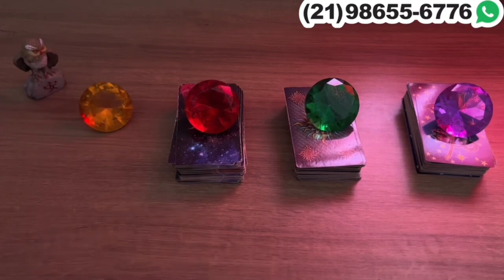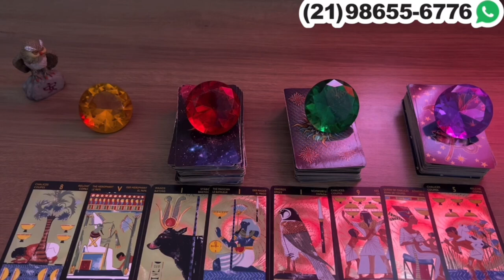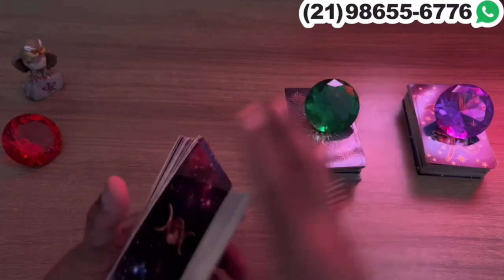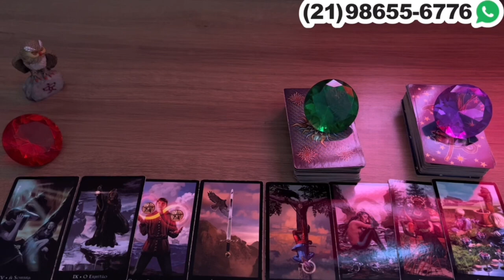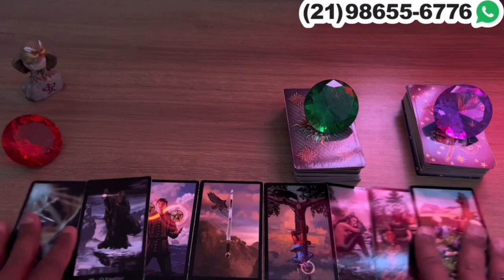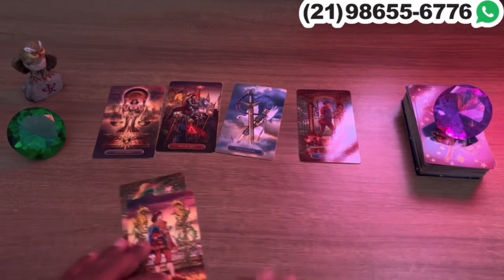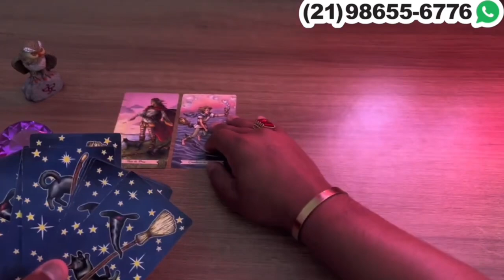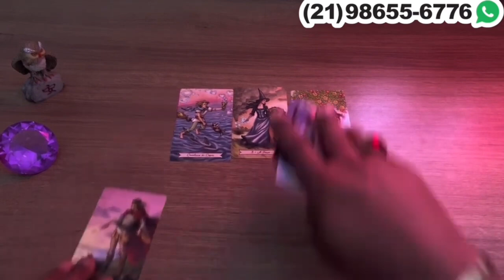COMO O SER AMADO ESTÁ COM A(O) RIVAL HOJE! | Tarot Responde 💘